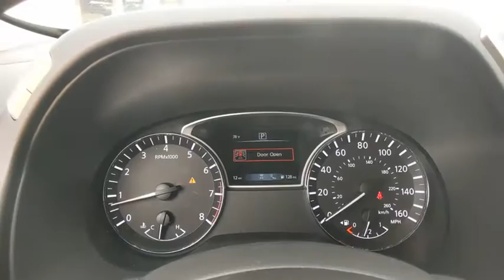2020 Nissan Pathfinder Denton, Dallas, Fort Worth, Grapevine, Lewisville, Frisco, TX D00383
Magnetic Black Pearl New 2020 Nissan Pathfinder available in Denton, Texas at Gunn Nissan Denton. Servicing the Dallas, Fort Worth, Grapevine, Lewisville, Frisco, TX area.